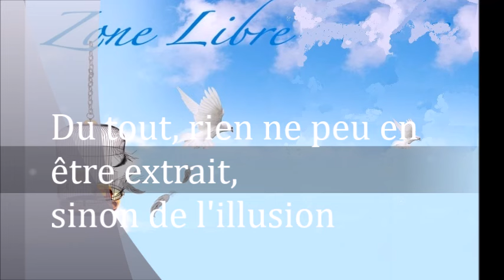1626" Du tout rien ne peut en être extrait sinon de l'illusion" Guy ROGER ZONE LIBRE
Rien ne peut être tiré de tout infini, sauf de l'illusion. Il est indéniable que rien de ce qui existe ne peut être dissocié.